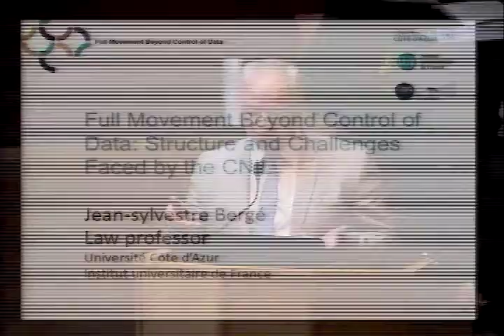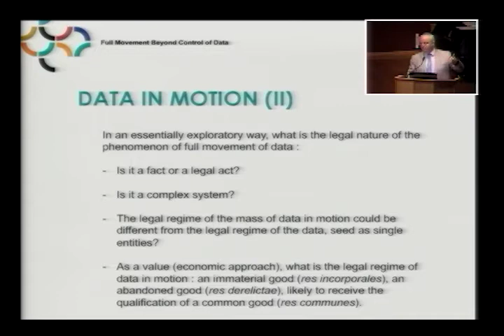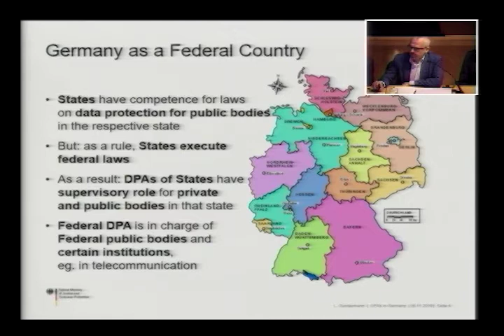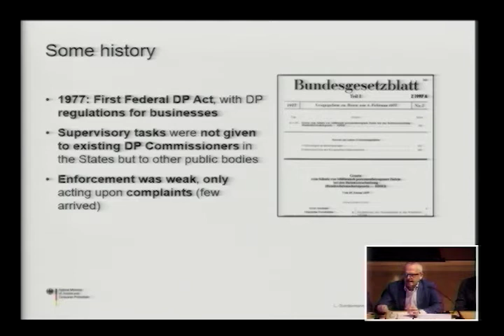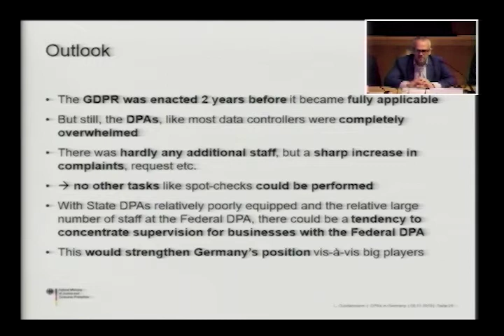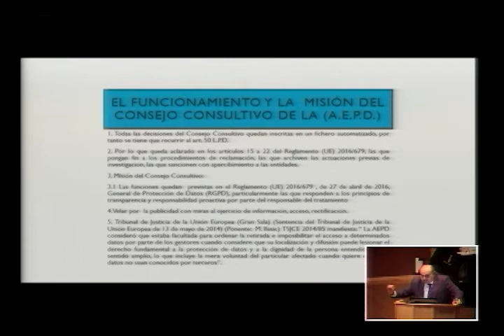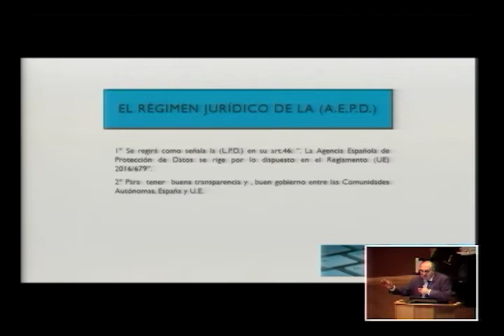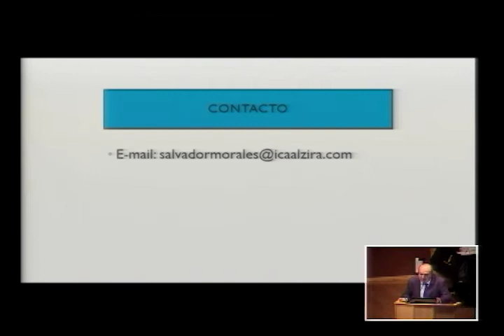Painel 3 - 08/11 - Congresso Internacional: Desafios e perspectivas das APDPP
Congresso Internacional Desafios e perspectivas das Autoridades de Proteção de Dados Pessoais e Privacidade

Painel: Estrutura, missão e atribuições das Autoridades de Proteção de Dados Pessoais e Privacidade da União Europeia

Painelistas:
Jean-Sylvestre Bergé
Lukas Gundermann
Salvador Morales Ferrer
Francisco Pereira Coutinho

Debatedores:
Adalberto Simão Filho & Alessandro Hirata

08/11/2019 - FDRP